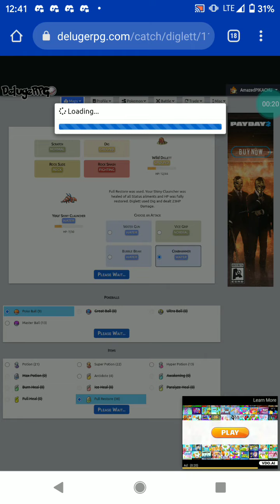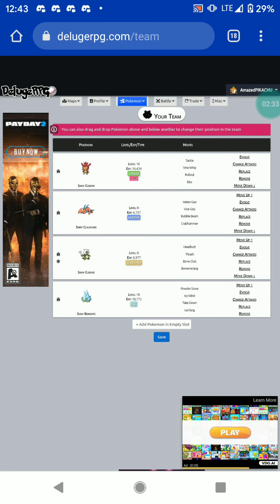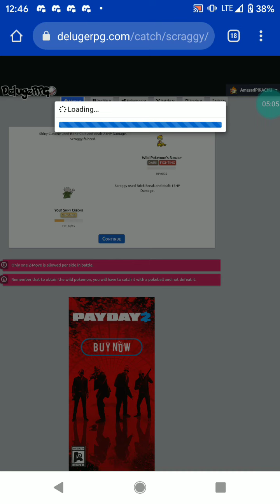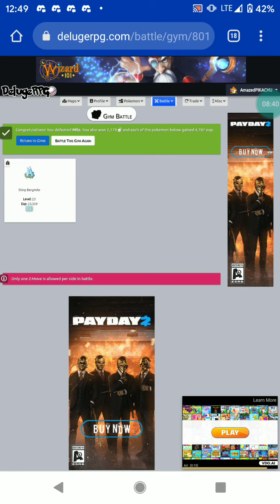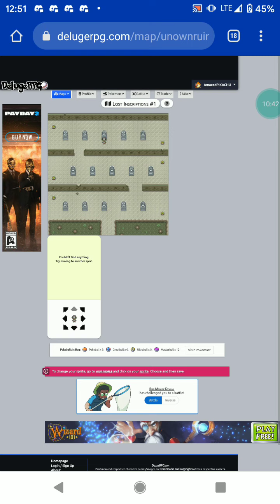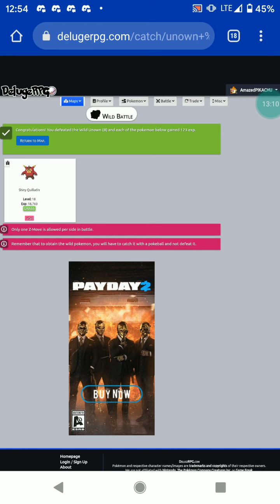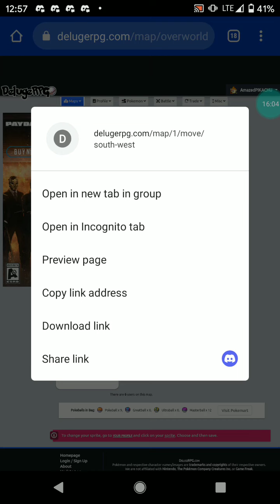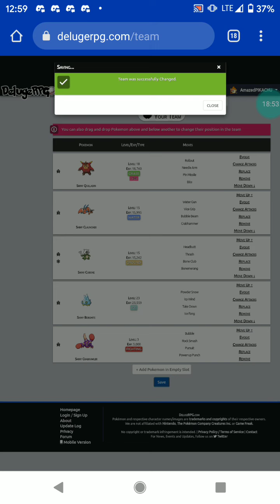Deluge ShinyLocke (Episode 2)